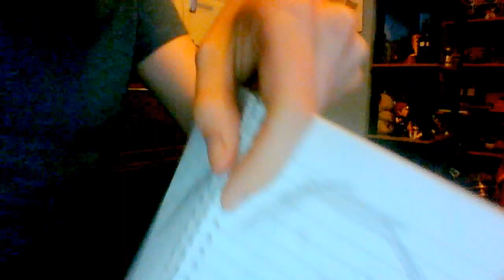Doctor who in-Fear her ? No fear him!